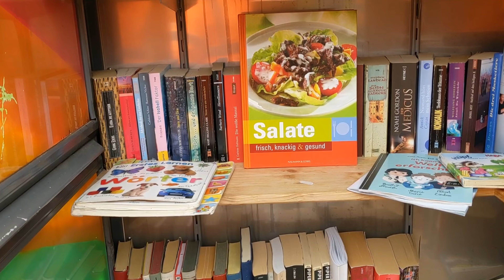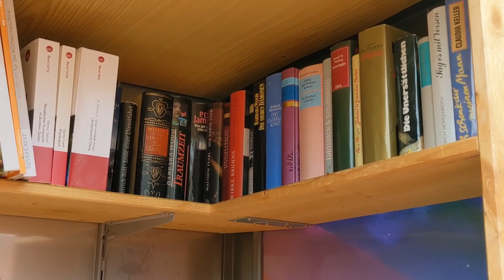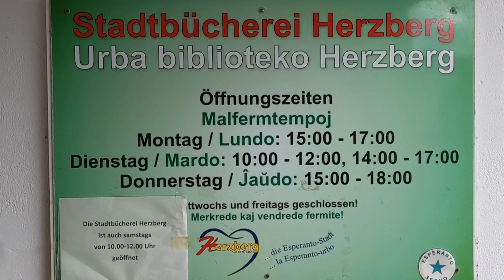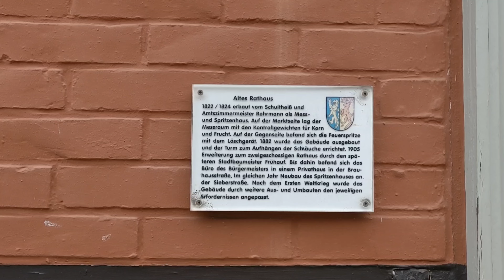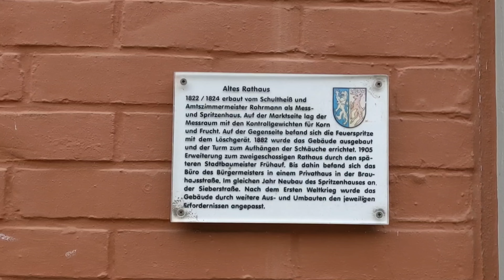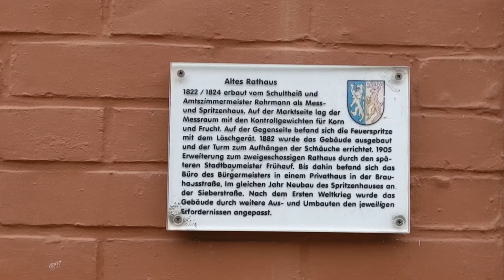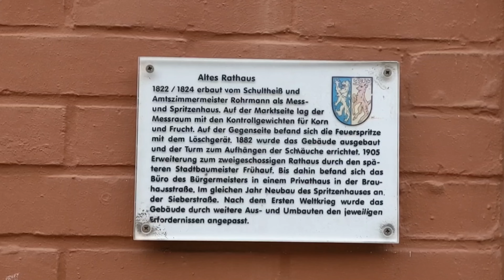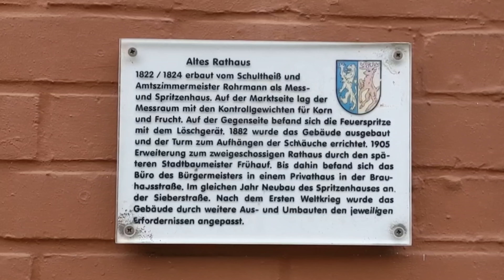🔴 Da haben wir den Salat ... ! ... • Herzberg am Harz • City & Vlog ... 🙂🌍🙂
Ich mag Outdoorcontent ich hoffe, dass Content über die örtliche Infrastruktur auch für andere Creator hilfreich sein kann.

Diese Channel sind extrem beliebt!

Alles mit grenzenlosem - Achtung! Es gibt auch Sprachbarrieren! - Inhalt läuft erstklassig und alle Menschen müssen essen, um zu leben.

Mit lokalen Gerichten und Spezialitäten, vielleicht historischen Rezepten, kann man sich von der Masse abheben oder eine Nische für sich entdecken.

Hier können Bücherkisten und Bibliotheken helfen.

Wer nur im Internet recherchiert, womöglich immer die identische Suchmaschine verwendet und stets das erste Ergebnis anklickt, der wird vielleicht die Erfahrung machen, dass er die gleichen Rezepte wie viele andere darstellt.

Das sollte grundsätzlich nicht abschrecken, weil man ja auch seinen eigenen Lernprozess dokumentieren kann.

Man kann zeigen, dass es nicht schädlich ist, wenn Dinge nicht auf Anhieb klappen, oder nie.

Außerdem, jeder, der bereits Wasser gekocht hat, kann das bestätigen, gelingen, komplizierte, Rezepte immer unterschiedlich, weil es bei Utensilien und Öfen schon bedeutende Unterschiede gibt.

Dennoch kann es ein Alleinstellungsmerkmal sein, wenn man Kochbücher verwendet, für die unsere Freunde, die Bäume, sterben mussten.

Hier findet man vielleicht Rezepte, die bei Chefkoch, , noch, nicht zu finden sind.

Oder, die dort nicht auf der ersten Seite erscheinen.

Rezeptsammlungen aus Kindergärten, mit Omas Schokoladenkuchen, sofern diese

Anleitungen nicht aus dem Internet zusammenkopiert wurden, Kochbücher mit örtlichen Rezepten und insbesondere historische Kochbücher - aus Zeiten der Not, wie man von Jahren während des Ersten und Zweiten Weltkriegs und der Zeit danach gehört hat, können sehr interessant sein.

Ich muss an Pöhlder Krümelpudding denken, der aus dem Bestand, was man damals hatte, Krumen und Sahne von den örtlichen Kühen.
Aufgrund der hiesigen, ländlichen, Region müssen die Menschen wohl als reich gegolten haben, oder nicht?

Kochbücher, auch historische, wie sie von Standesämtern zu Hochzeiten verschenkt wurden, sind ebenfalls super.

Rezepte, als Zutat für Spartencontent, kann man mitunter in Bücherschränken und städtischen Büchereien erbeuten.

Bei dieser Gelegenheit sollte man direkt erkennen, dass eine Anleitung zur Nutzung dieser Orte ebenfalls top Content ist!

Hier kann man der Region und anderen und diesen Institutionen, die insbesondere in Zeiten des Internets großen Sinn machen - wie eben beschrieben, helfen.

Wenn man helfen kann, dann sollte man dies tun.

Die Schätze dieser Orte, und auch der Vereine, gelten aber, natürlich, nicht nur für belegte Brote und Forelle nach Müllerinnen Art, sondern auch für vielen anderen Spartencontent - auf den man vielleicht kommt, wenn man sich in den Gewölben und Katakomben eines Stadtarchivs, einer Bücherei, umschaut.

Wenn man ein kreatives Tief hat, dann kann es auch hilfreich sein, sich abzulenken, ein Buch zu lesen, ohne Content als Hintergedanken.

Übrigens: Bibliotheken haben den Vorteil, dass man Bücher nicht selbst KAUFEN muss - das spart Produktionskosten!

Bei Survivalbüchern, deren Anschaffung man auch anregen kann, kann man passende Passagen abfotografieren und die beschriebenen Handlungen im EIGENEN Garten, auf einer Wiese, wo einem der Bauer das erlaubt hat, in einem Stück Wald, welches nicht zum Nationalpark Harz gehört und bei dem einem der Berechtigte dies erlaubt hat, vor der Kamera auszuprobieren.

Ich schreibe so umständlich, weil ich deutlich machen möchte, sollte man, beim outdoor Kochen, zum Beispiel, den Wald anzünden, mit seinem Videomaterial der Polizei direkt das Beweismaterial für die Taten liefert.

Das, übrigens, auch, wenn nichts passiert, aber man, Beispiel, im Nationalpark Feuer gemacht hat.

Grillplätze kann man mieten - da kann man oft auch ein Ambiente schaffen, das einem Surviavalerlebnis nahe kommt.

Hinterher das Aufräumen nicht vergessen!

Papier hat auch den Vorteil, dass man es, gefühlt, authentischer in die Kamera halten kann.

Mit Survivalbüchern kann man in der Natur direkt Feuer machen.

Ob etwas Sinn macht, das ist stets eine andere Frage.

M.E. ist “Das große Buch der Überlebenstechniken”, von Gerhard Buzek, erschienen im Nikol-Verlag, ISBN 13: 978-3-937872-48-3, ein tolles Buch für Abenteuerspiele in der Natur, umfassender als manche Bücher von Rüdiger Nehberg, von dem ich ein großer Fan bin, und eine große Hilfe, wenn man Vorgänge bei Pen&Paper Rollenspielen detaillierter darstellen möchte, vergleiche Seite 60, fortfolgende, des angegebenen Buches.

Sinn macht es, jedenfalls, wenn man Archive, Büchereien, Vereine mit seinem Videohobby unterstützt.

Das bemerken die Menschen dort und in der Umgebung auch positiv - man setzt sich für diese und für die Region ein.